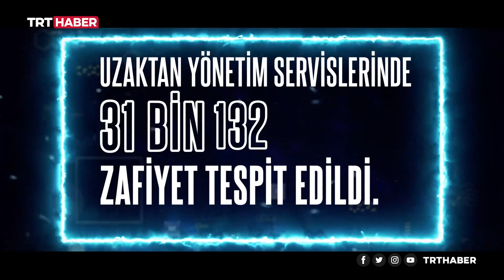Siber saldırılara karşı 'yerli' kalkan: 500 binden fazla saldırı önlendi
Devletleri ve şirketleri de tehdit eden siber saldırganlarla mücadele için yerli ve milli uygulamalar geliştirildi.

Salgın sürecinde AVCI, AZAD ve KASIRGA adlı yerli ve milli uygulamalarıyla, yapay zeka teknolojileri kullanılarak 750 sahte konferans uygulaması ve uzaktan yönetim servisinde 31 bin 132 zafiyet tespit edildi.

5 yılda 500 binden fazla siber saldırı önlendi.